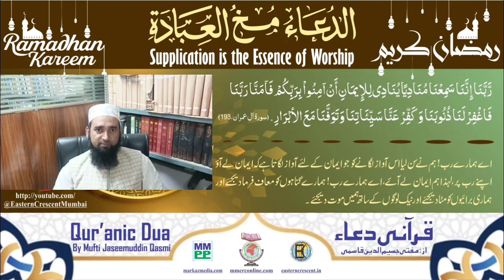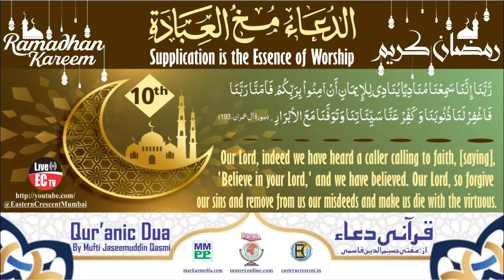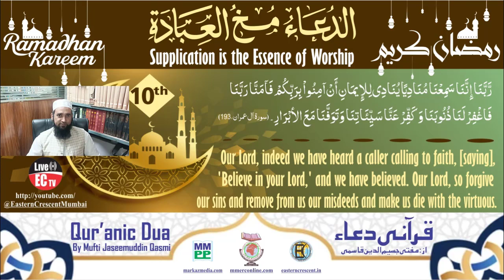Qur’anic Dua – قرآنی دعاء || Part - 10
In this Ramadhanul Mubarak, Eastern Crescent presents for you Qur’anic Duas every day.
Please listen to it, read it and share it to your friends and loved ones.
ایسٹرن کریسنٹ اس رمضان المبارک میں آپ کی خدمت میں روزانہ ایک قرآنی دعا پیش کرنے جارہا ہے۔
آپ خود بھی پڑھیں، سنیں اور دوست واحباب کو زیادہ سے زیادہ شیئر کریں!